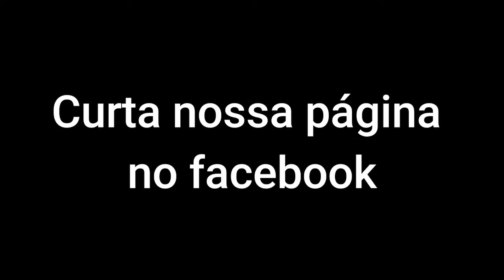MMA AMADOR - Clube de luta - Eric Ramon (luva azul) X Rogerio Silva (luva vermelha)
O Fight Club Sporting MMA Amateur é um evento cujo foco principal é ajudar a expandir o MMA de forma esportiva aonde qualquer individuo possa competir.
fonte  Fight Club.